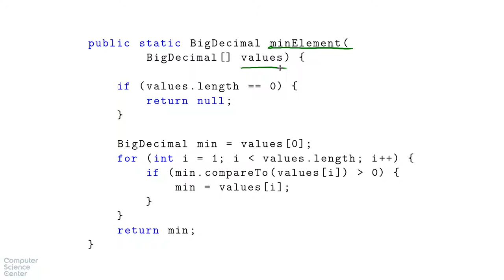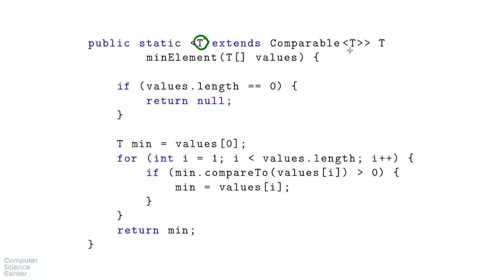Базовый курс Java - #85 урок. Зачем нужны Generic'и